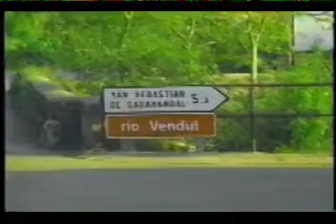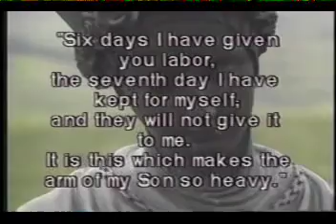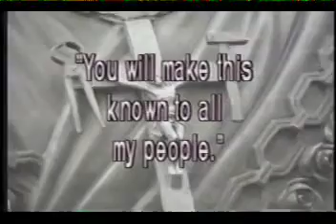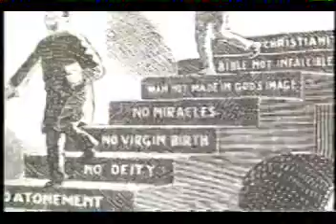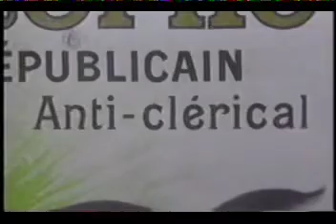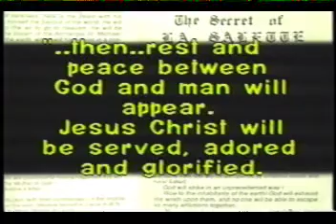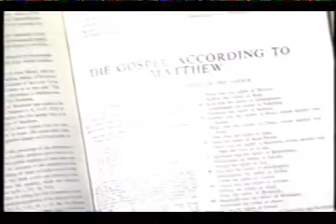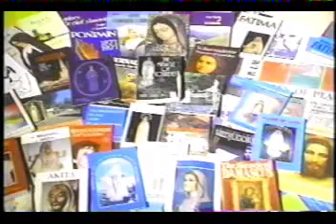La Salette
From the documentary series “The Woman Clothed with The Sun” by June Keithley